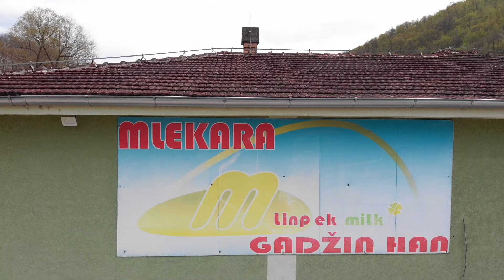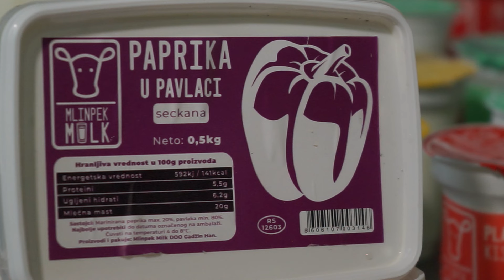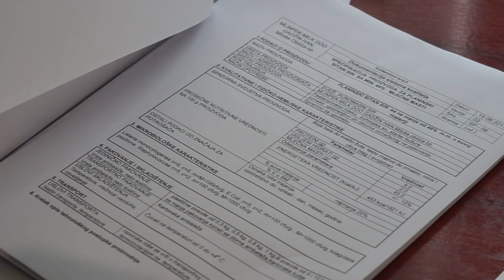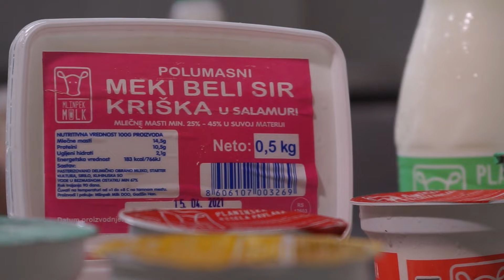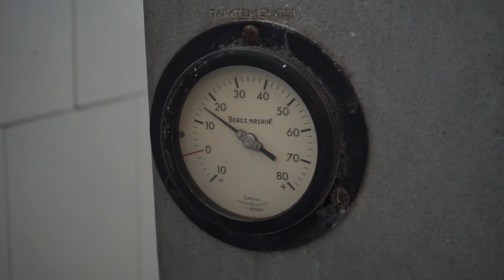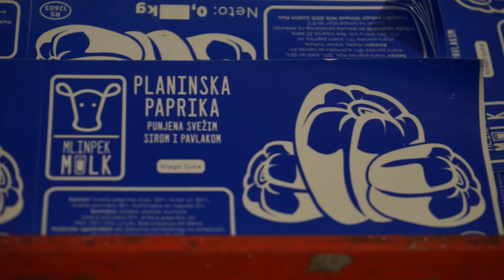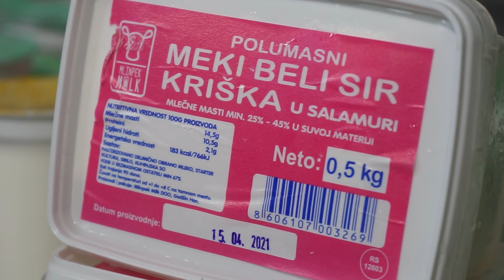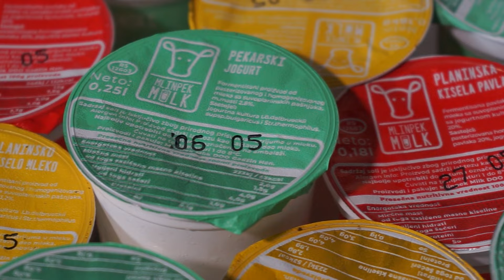Put do robne marke ep. 14 17.05.2021. Mlekara, Gadžin Han, Mlinpek milk